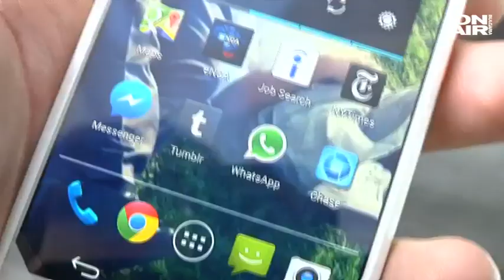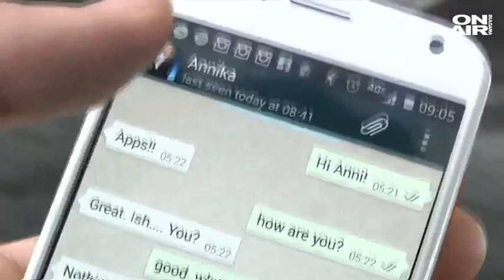Директно: Регистрираме 1500 случая годишно на онкохематологични заболявания у нас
По 1500 нови случая на злокачествени заболявания на кръвта годишно регистрираме у нас. На този фон едва по 11 на сто от българите смятат, че онкохематологичните заболявания са лечими.

В последните години обаче се наблюдава много значителен напредък в лечението на този тип болести. Петгодишната преживяемост е скочила на над 70%. Повече от 300 медикамента са във фаза на клинични проучвания. На преден план излизат и т. нар. прицелни терапии, които регистрират сериозен успех в лечението на левкемия например.

Колко напреднала е медицината и каква е картината в България – разговор по темата в предаването "Директно" с д-р Александър Йорданов от Българското медицинско сдружение по хематология.